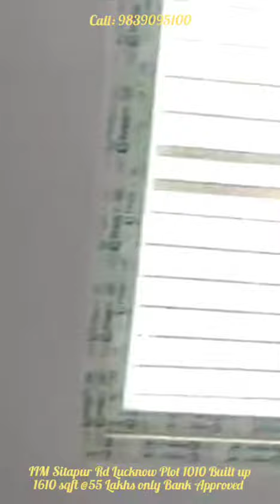IIM Sitapur Rd Lucknow Plot 1010 Built up 1610 sqft @55 Lakhs only Bank Approved Gated 🤙 9455502800